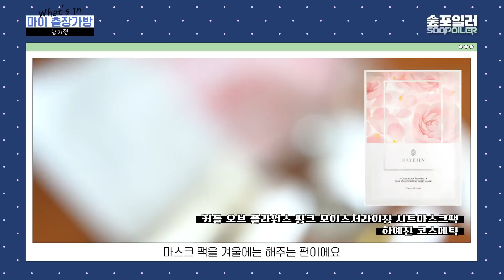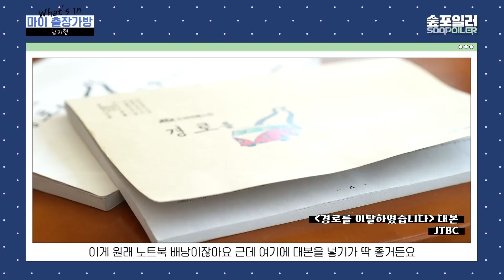(ENG) 왓츠인마이백🧳 향수만 3개 챙겨온 남지현의 출장가방 열어보기! 겨울촬영장필수템 헤어에센스 페이스오일 What's in my bag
지현 배우는 출장가방에 뭘 들고 다닐까?
3월  15, 16일 밤 9시 JTBC '경로를 이탈하였습니다'에서 만나요 🎬

00:00 시작 Start
00:16 가방 Bags
00:45 옷 Clothes
01:43 전자기기 Electronic equipment
02:49 메이크업 클렌징 Cleansing products
03:09 스킨케어 Skin care products
03:49 데일리백 Daily bag
04:22 이어폰 Earphone
04:37 주전부리 Snacks
04:47 무엇일까요? What is this?
05:13 대본 Drama script
05:24 필통+필기구 Pencil case + Writing instruments
05:53 텀블러 Tumbler
06:08 데일리 파우치 Daily pouch
07:08 제일 중요한 것은? What's the most important thing?